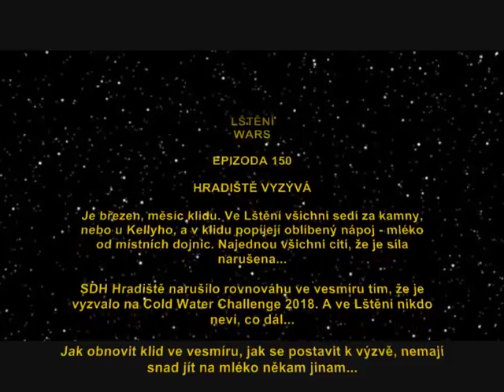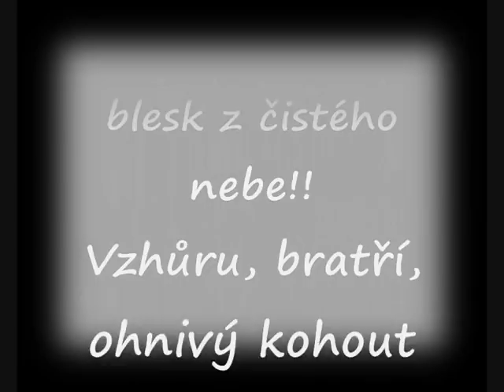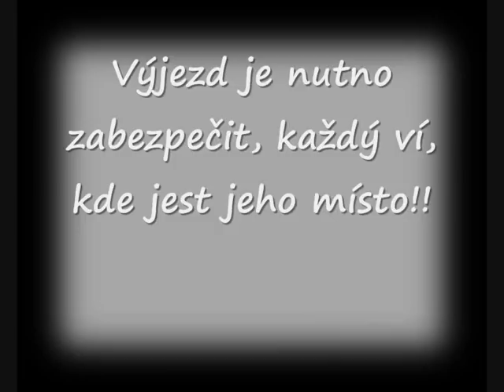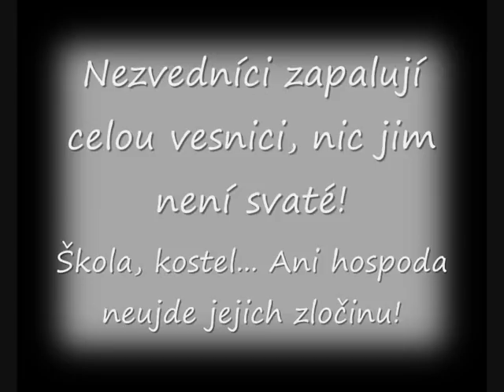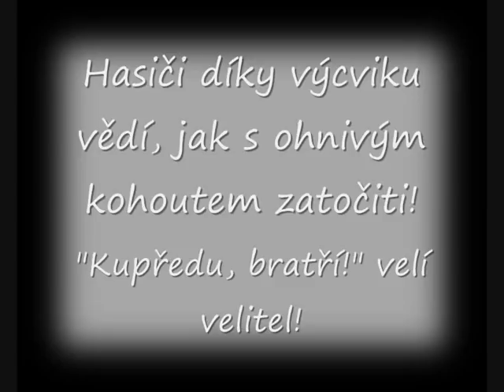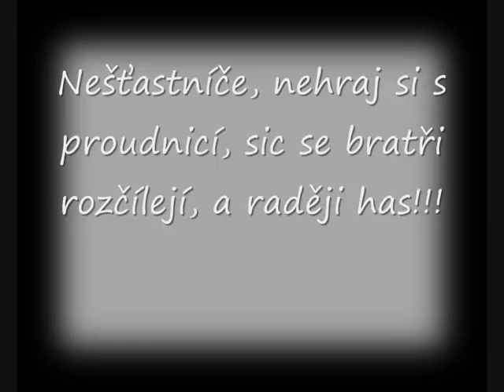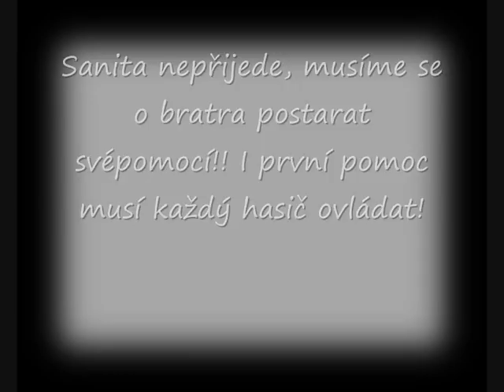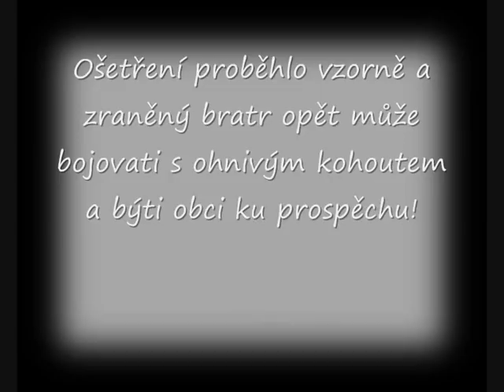SDH Lštění - Cold Water Challenge 2018